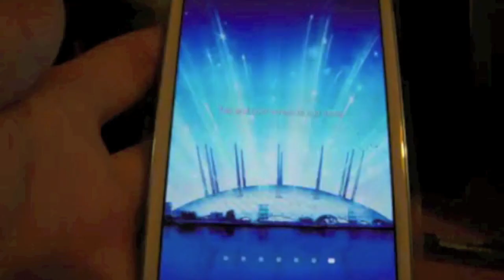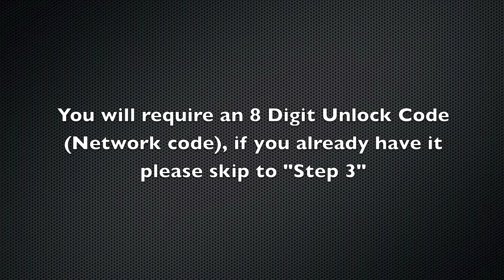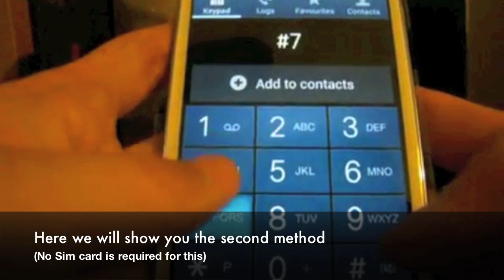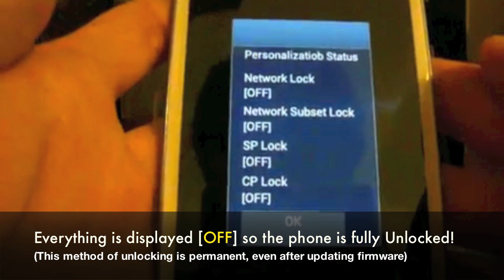How to Unlock Samsung Galaxy S3 III (SGH-i747 SGH-T999 GT-i9300) by Sim Unlock Code At&t, T-Mobile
- #1 Samsung Galaxy S3 Unlocking Site
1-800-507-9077 - Unlock all Galaxy S 3 III (SGH-i747 SGH-T999 GT-i9300)

Unlock Samsung Galaxy S III 3 SGH-i747, SGH-T999, GT-i9300. This is a tutorial/guide and instructions on how you can unlock your phone to free its network another GSM Provider. After you unlock it, you can change simcards and use your new service prover. Simply enter the Network Control Key Unlock Code.

Lowest price guaranteed! Always same day emailed to you!

Samsung Galaxy III S3 Unlocking Instructions:

1. Switch ON your phone with a not Accepted SIM Card,
2. Galaxy S II will say "Enter Network Lock Control Key"
3. You can now enter the Unlock Code we send to you.

Unlock Galaxy S 3 III is really that easy!

+ All other Galaxy S III models.